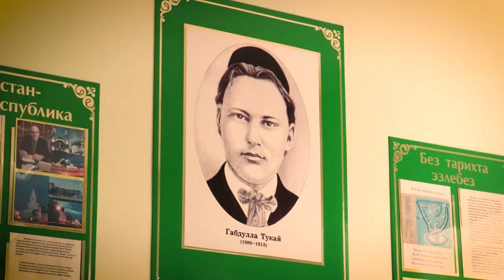Уфаның 65-нче татар гимназиясе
Бүген исә сүз татар мәктәбнең милли-мәдәни тормышы турында барачак. 25 ел дәвамына Гази Заһитов  исемендәге татар гимназиясенең җыр-бию, шигрият һәм театр сәнгате өлкәсендә яулаган уңышлары бихисап.